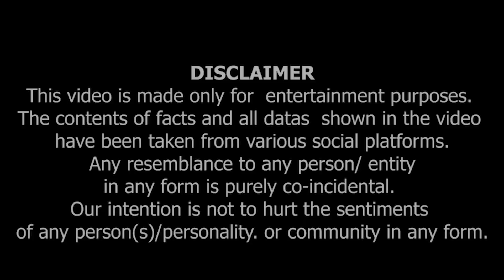Dobaara flop | Taapsee Barbaad | Anurag Kashyap Mast | KRK